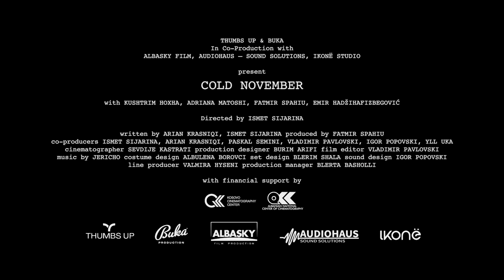Cold november - Trailer subtitulado en español (HD)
Cold november - Trailer Oficial Subtitulado en Español (HD)

Sinopsis: A comienzos de los 90, el Gobierno de Yugoslavia canceló la autonomía de Kosovo, disolvió su Parlamento y cerró la televisión nacional. Las nuevas autoridades reorganizaron toda la vida institucional, mientras que la mayoría de los ciudadanos respondieron manifestándose pacíficamente. En aquella nefasta época, Fadili, que trabaja como archivista, tiene que elegir entre dos opciones, a sabiendas de que ambas son injustas. Así, involuntariamente y a mala gana, se traga la vergüenza, soporta la presión que le viene de todos lados y lidia con la mala reputación por una sola razón: proveer de bienestar a su familia

Director: Ismet Sijarina
Reparto: Emir Hadzihafizbegovic, May-Linda Kosumovic, Adriana Matoshi, Kushtrim Hoxha, Labinot Lajçi, Gordana Boban, Kushtrim Sheremeti